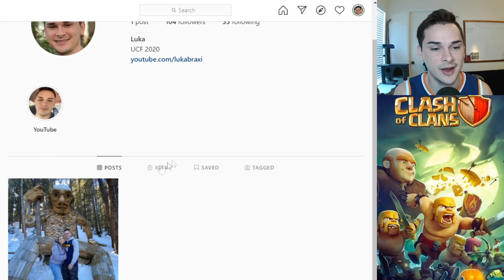GOLD PASS GIVEAWAY - YouTube Community Clan WAR - 10 WIN STREAK - Clash of Clans 2021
► Let me know any questions guys! More than glad to answer any questions and comments!

In this video I go over a giveaway that I'm doing to celebrate hitting 5000 subs! Then we get into some war attacks, all different kinds of army's and TH's from th9 to th13!